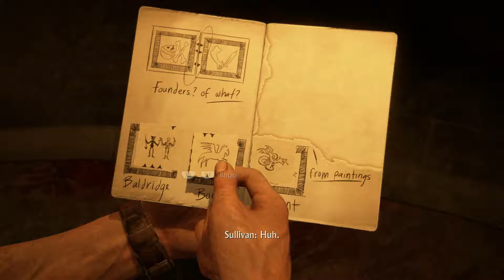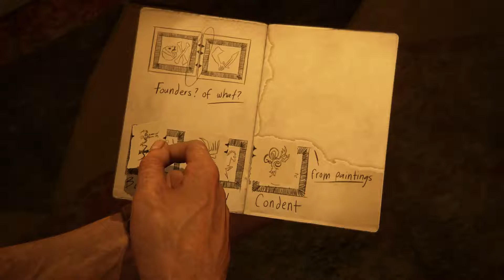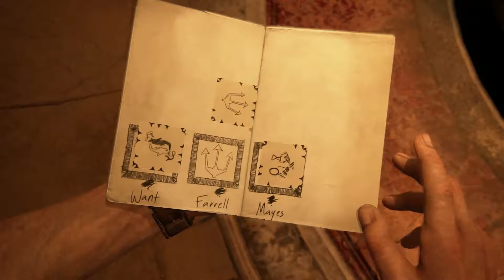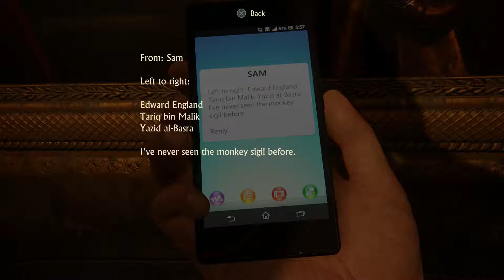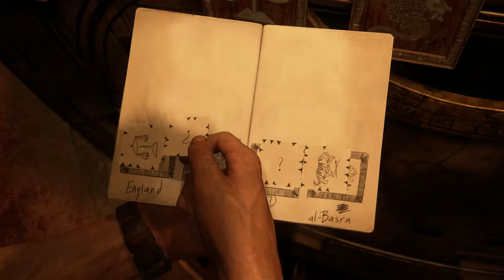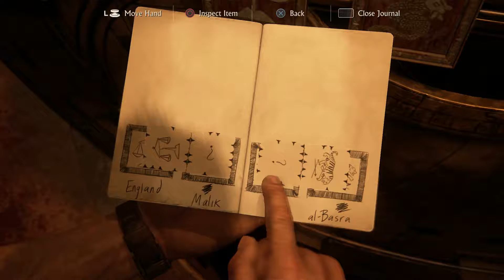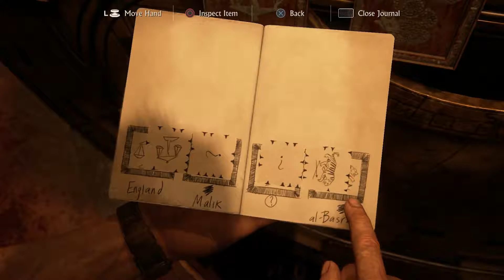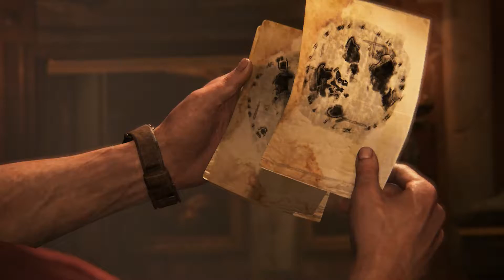Uncharted 4: A Thief's End #15. Founder's Puzzle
This is part 15 of Uncharted 4: A Thief’s End walkthrough gameplay for the PlayStation 4.

Uncharted 4: A Thief's End Walkthrough Gameplay Part 13 - Towers

Set three years after the events of Uncharted 3: Drake's Deception, Nathan Drake has presumably left the world of fortune hunting behind, settling into a normal life with his wife, Elena Fisher. However, it doesn't take long for adventure to come calling when Drake's brother, Sam, resurfaces seeking his help to save his own life and offering an adventure Drake can't resist.

On the hunt for Captain Henry Avery's long-lost treasure, Sam and Drake set off to find Libertalia, the pirate utopia deep in the forests of Madagascar. Uncharted 4: A Thief's End takes players on a journey around the globe, through jungle isles, urban cities and snow-capped peaks on the search for Avery's fortune. [4]